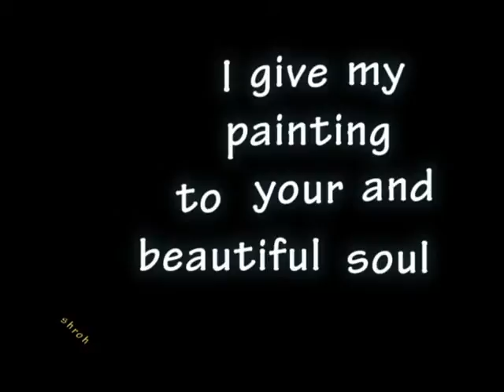Nancy Brinker Time's 100 Most Influential People in The World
I give my painting to your pure and beautiful soul